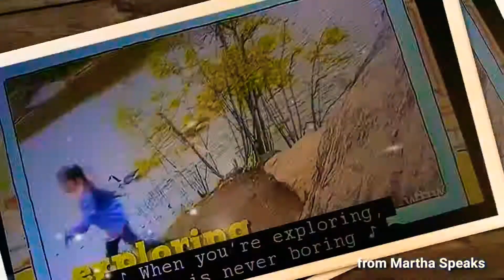Martha Speaks - Explorer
from Martha Speaks